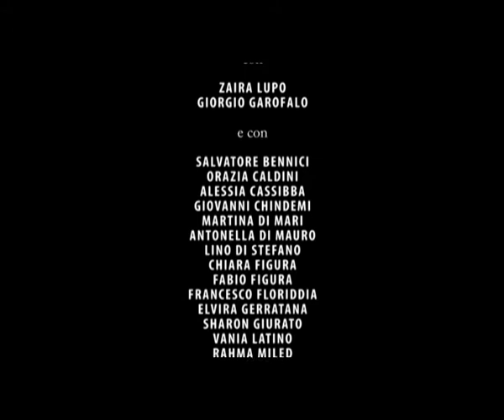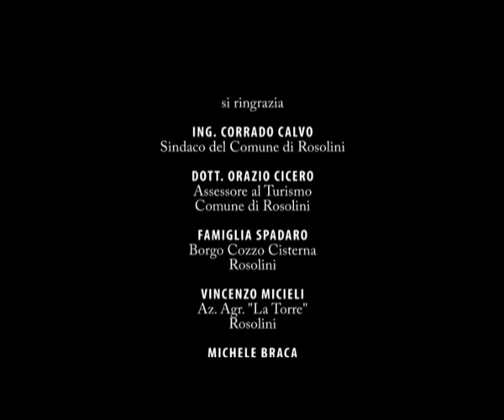MODAINVESPA 2015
Moda in Vespa 2015, l'evento più cool dell’estate per appassionati di moda e di moto. Quest'anno ripercorriamo la storia del costume dei favolosi anni 60 e 70 a bordo di una vera icona di stile, la Vespa. L’evento promosso dall’asd Motoclub Rosolini che vanta al suo interno la sezione Vespaclub Rosolini Sacro Cuore, è in collaborazione con l’associazione Corto Barocco e l’agenzia di promozione turistica East. I look artists della serata sono gli esperti di bellezza Ausilia Cavallo, titolare del centro estetico “Piede e Benessere” e Giancarmelo Puglisi del salone "Giancarmelo Parrucchieri". Sette coppie di modelli che indossano capi sapientemente selezionati dalla costumista Giusi di Tomasi dell’ass. Corto Barocco. A condurre la serata la presentatrice Denise Spicuglia accompagnata da Marco Caruso dell’asd Moto Club Rosolini.